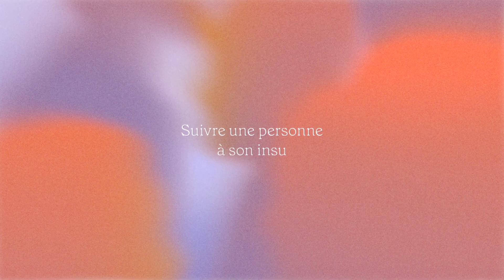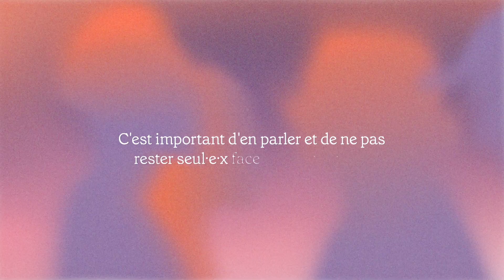C'est quoi le harcèlement de rue ?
Le harcèlement de rue fait partie des violences d’ordre sexuel. Rien à voir avec les compliments, l’humour ou la drague ! Ce sont des moqueries humiliantes, des intimidations, des insinuations, des insultes, des mains baladeuses, etc., en raison du sexe, du genre et/ou de l’orientation sexuelle. Ces actes sont faits dans l’espace public, les transports en commun, etc. La plupart du temps envers les femmes et personnes LGBTIQ.

Le harcèlement n’est pas acceptable. Tu dois pouvoir te sentir en sécurité n’importe où et n’importe quand. tu peux t’exprimer et poser tes questions.

Tu peux demander de l’aide autour de toi, et si besoin, tu peux appeler la police au 117.

ciao.ch est un espace où poser ses questions, s’exprimer et s’informer sans jugement

╰ Lire des articles écrit par des expert·e·s
╰ Poser des questions anonymement et gratuitement à des spécialistes
╰ Discuter sur le forum avec d'autres jeunes

Ces articles peuvent t'intéresser 📰

• Harcèlement entre jeunes : est-ce légal ?

Campagne sur le harcèlement en collaboration avec Action Innocence et l'association romande CIAO